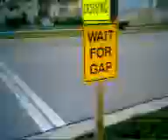walking to sobeys pt.2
with laura pt.2